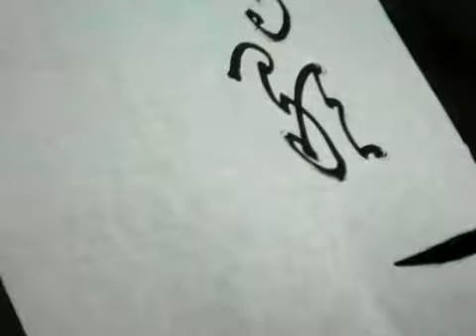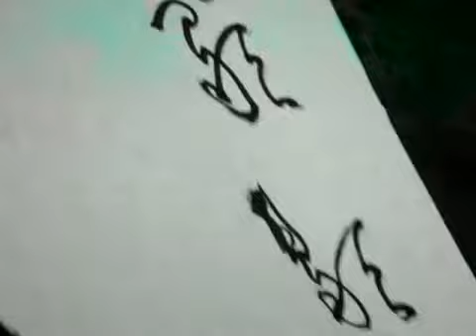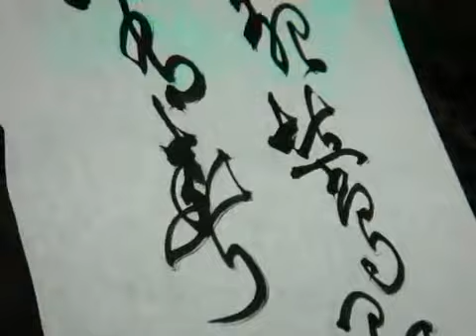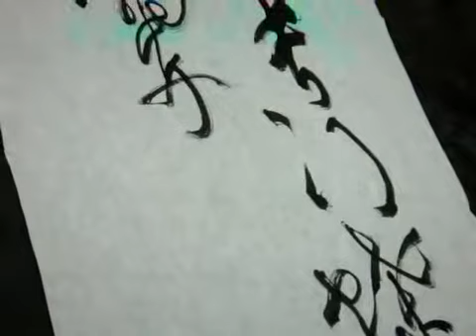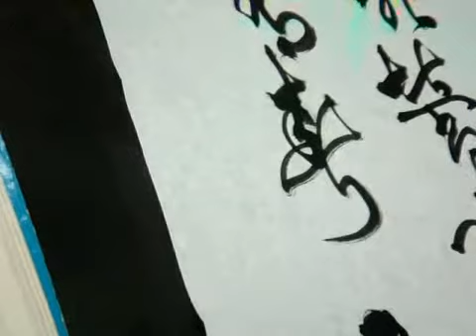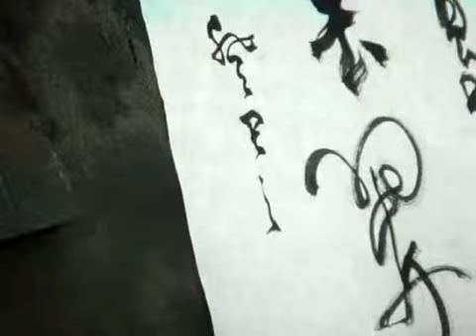張太白草書示範－令狐楚－思君恩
令狐楚－思君恩
小苑鶯歌歇　長門蝶舞多
眼看春又去　翠輦不曾過